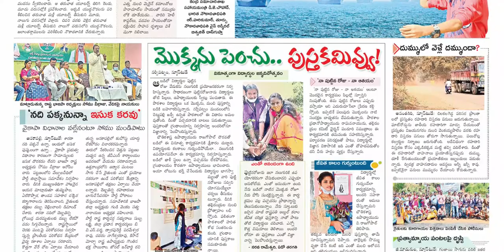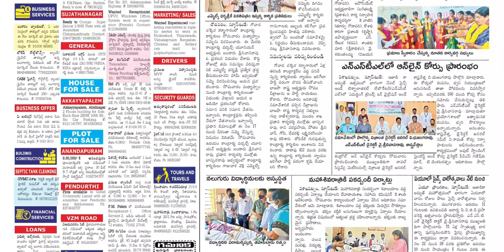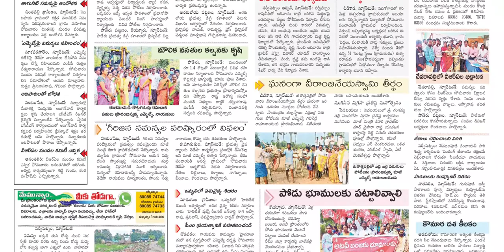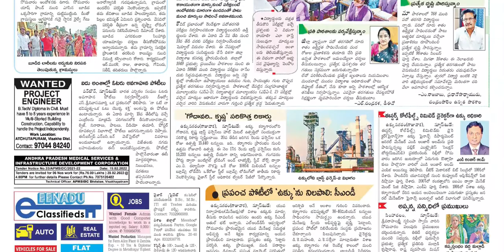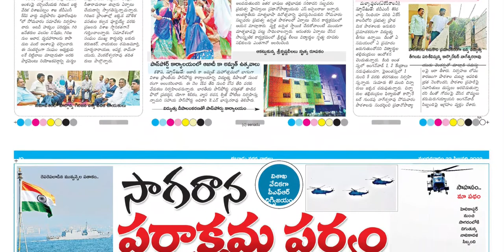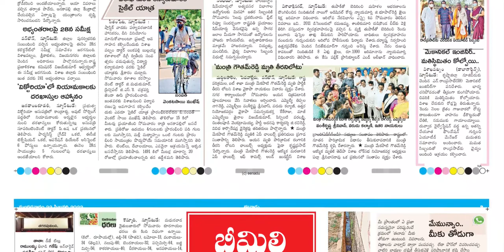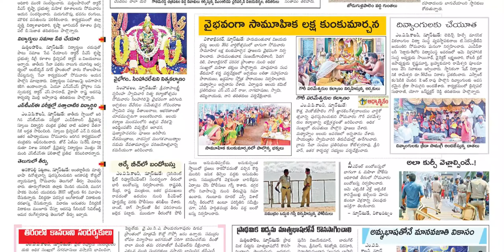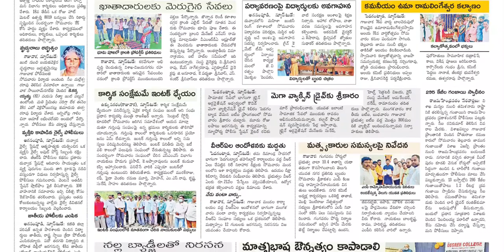EENADU VIZAG 22 FEBRUARY 2022 TUESDAY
Telangana news
Ap news
Cricket news
Sports news
Cinema news
Bussines newspaper
Crime news
Chaduvu paper
Education newspaper
Eenadu antharyaami
Antharyami eenadu
Telugu antharyaami
Apprentice jobs
Vasundara paper
Eenadu vasundara
Eenadu karimnagar
Haaybujji paper
Prathiba
Eenadu pratibha newspaper
Prathiba paper
New intiatives by politicians
Telugu news
Gk questions